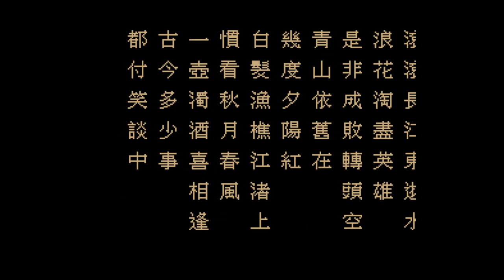Chik Bik Ji Jin - Saam Gwok Ji - Nintendo Entertainment System - Intro & Title Screen